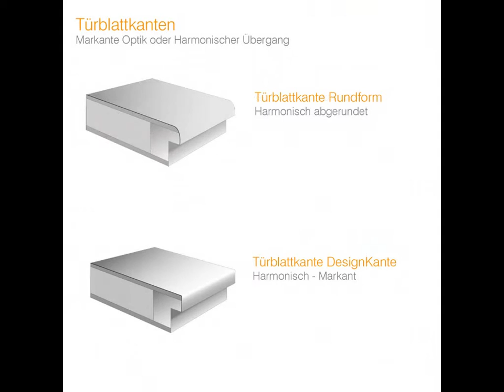LOBO Wohnraumtüre CPL Holz Design Line mit Lisene L2 Noce